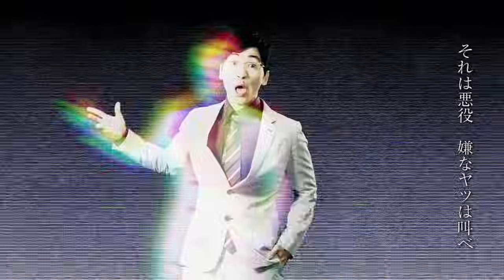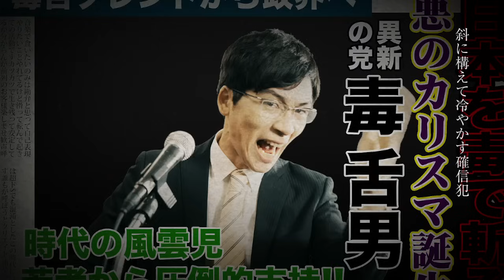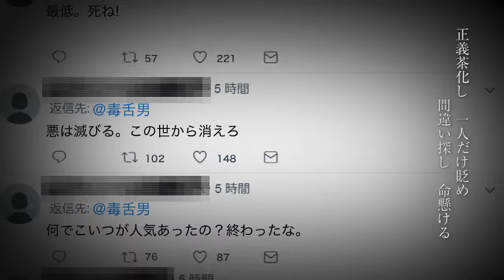DOTAMA『悪役』（Official Music Video）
DOTAMA 3rd Album『悪役』収録

「悪役」

Scratch by DJ YU-TA

Special effects makeup by 上野 友也

ーーーーーーー3rd アルバム詳細ーーーーーーー

DOTAMA 3rd Album『悪役』

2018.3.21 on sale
XQND-1008 /sube-063
定価 ￥2,500(tax in)

01.ディスっていいとも　pro. Quviokal
02.悪役　pro. DOTAMA
03.栃木のラッパー２　pro. クロダセイイチ（Genius P.J's）
04.SUBWAY　pro. Masayoshi Iimori
05.スーパーノヴァ　pro. imai（group_inou）
06.謝罪会見　pro. Quviokal
07.敬語でRAP　pro. 食品まつり a.k.a foodman
08.雑言　pro. ANIMAL HACK
09.TECHNICS feat.SAM,MAKA,NAIKA MC　pro. Quviokal
10.音楽ワルキューレ３　pro. RhymeTube
11.ハピネス　pro. RhymeTube

Bonus track

12.俺たちゃ妖怪人間！～人間目指して何が悪い～
　（TVアニメ「俺たちゃ妖怪人間」主題歌）